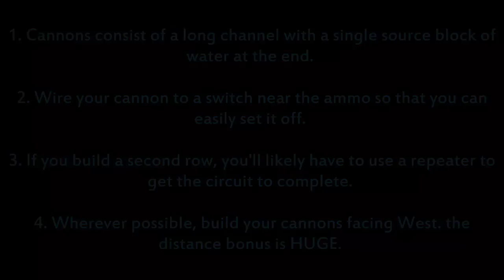Minecraft Cannonology Series: Part 2 - Your First Cannon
This is the second part of my new video series on Cannonology - that is, the science of cannons in Minecraft. I have several videos lined up, from the most basic stuff about TNT and redstone to stuff that is essentially cutting edge in the field. Want to learn how to make a cannon with a solid range that can fire 5 times in under 30 seconds? How about a mid-sized cannon that has a verifiable effective range of over 200 blocks, with much room for improvement? It's all coming up.

Pertaining to this video specifically:

This is where we learn to build cannons for the first time! In here, we talk about the basic cannon and wiring it properly. Then, we talk about adding a second layer, and wiring it properly as well (which includes a description of how repeaters work). Finally, we examine the difference direction makes to how far your cannon shoots.

Betamax Defender
Race against Time Warp